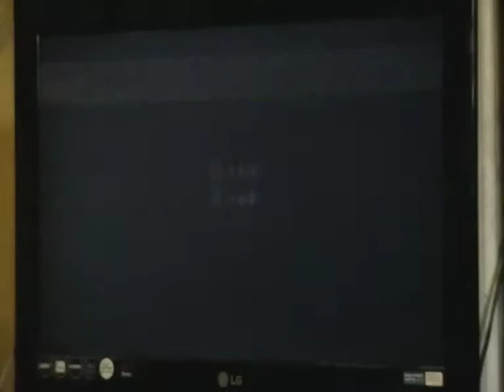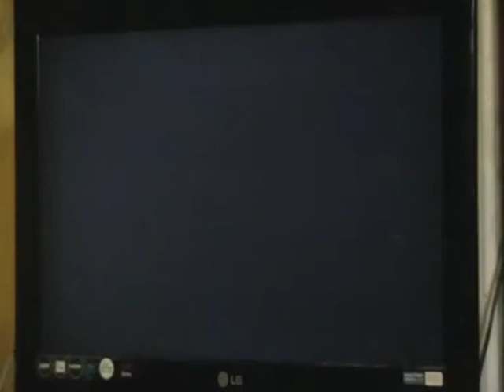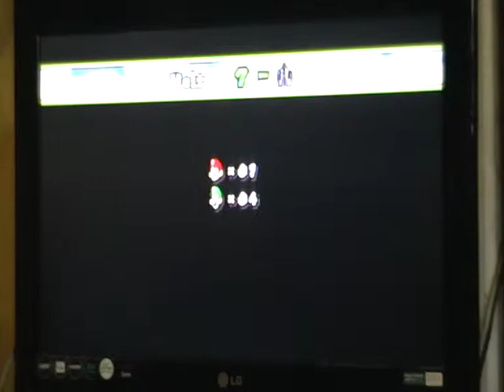Let's Play together New Super Mario Bros. Wii [100%] Part 50: FEUER! BÖSE!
Komplett gelöste Level in diesem Part:
7-Schloss (Ludwig)